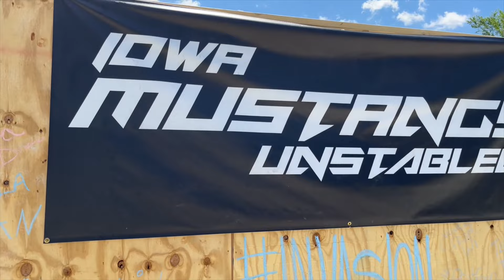SN95 Mustang New Edge Mustang At Iowa Mustangs Unstabled 2021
Huge SN95 Mustang turn out for Iowa Mustangs Unstabled event. Tried to get as many of these beautiful Mustangs on video.